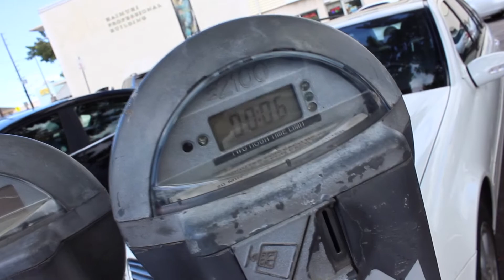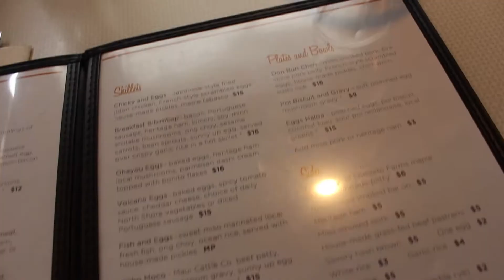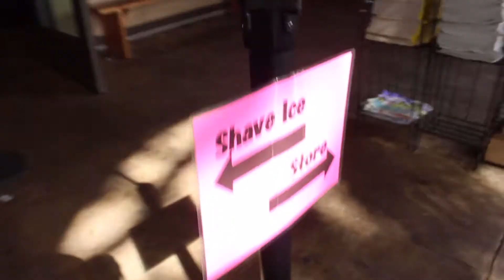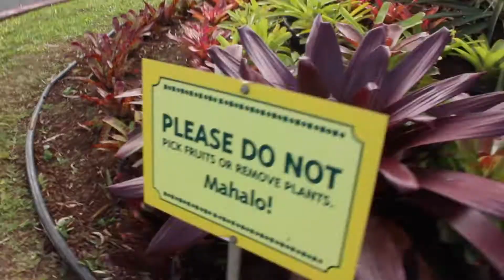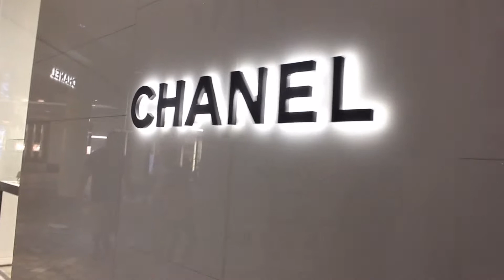ALMOST FELL OVER 1000FT CLIFF! OMG.. (HAWAII VLOG)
Dont Forget To Buy Your Restoration/Customization needs at These Sites;

For Any Questions or Buisness Inquires;

Name ~ Jordan (Patrick) Wong
Ship To ~ 31757 Knapp St
United States